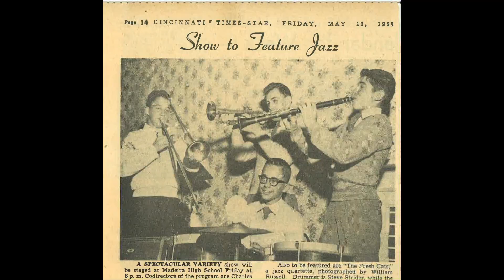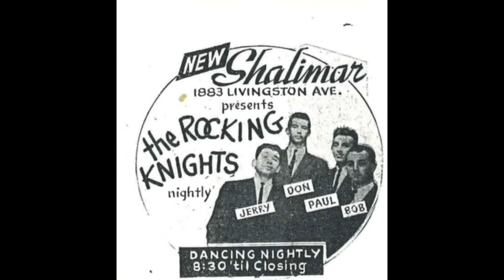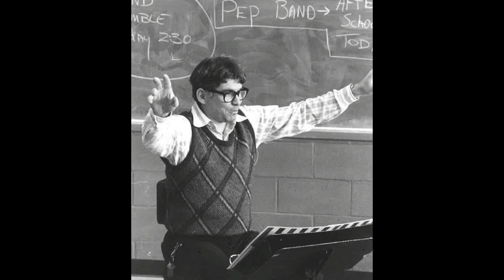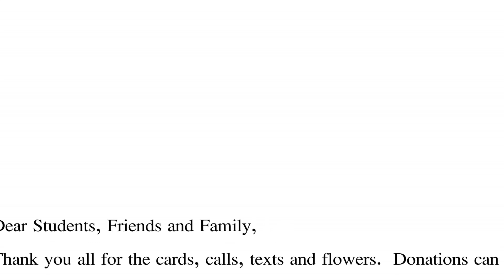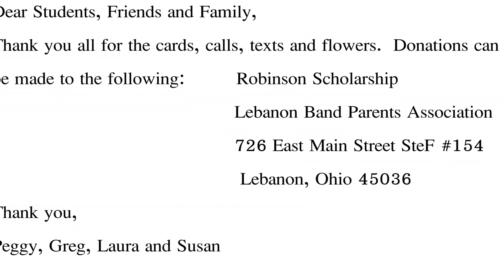Jerald Robinson, Music Educator, Saxophonist, Writer and Arranger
Jerald Robinson; A Long Long Day, Wayne Cochran, Amelia, Kings, Lebanon, saxophone, sax-o-peel